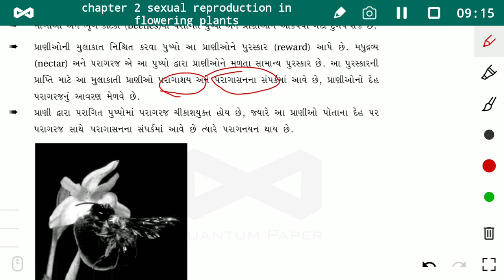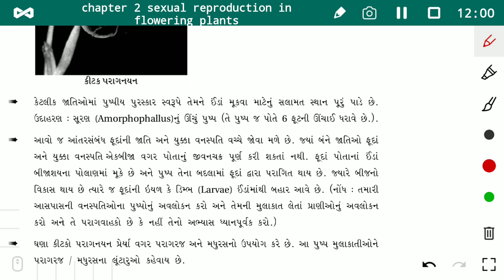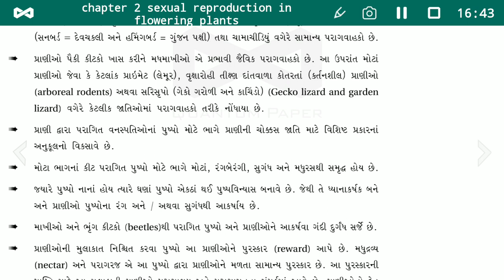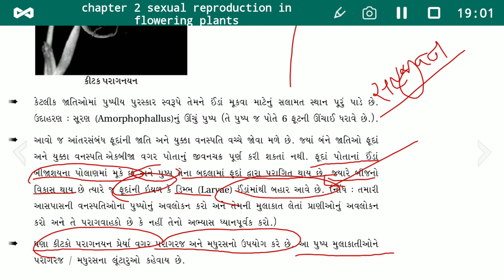12 th science Biology chapter 2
zoofili